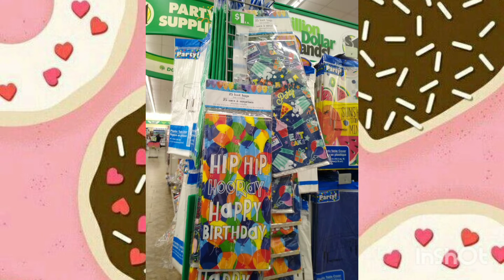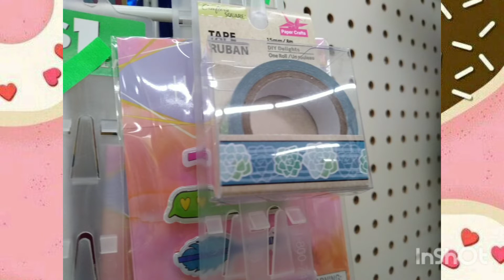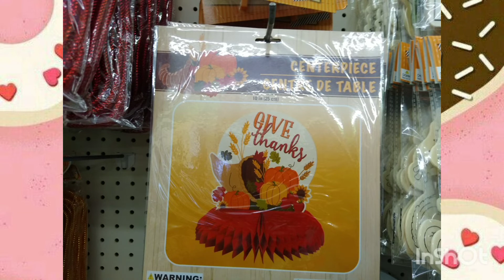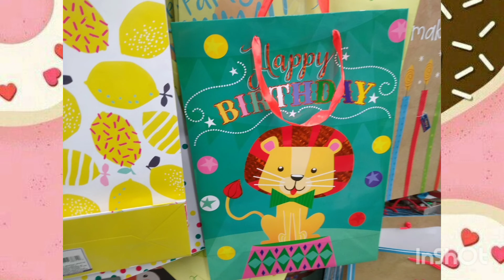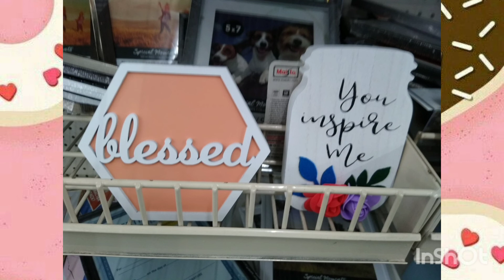DOLLAR TREE THE MUSICAL!! 🤑🤑🤑🤑🤑🤑🤑🤑🤑🤑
HI EVERYONE!! THANKS FOR STOPPING BY!! I WENT TO DOLLAR TREE AND HERE ARE SOME THINGS THAT CAUGHT MY EYE!